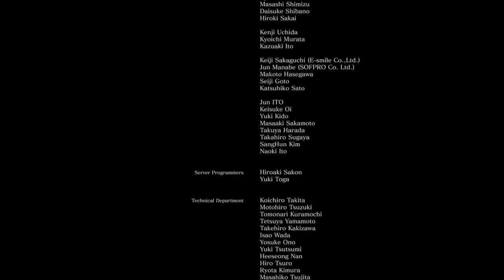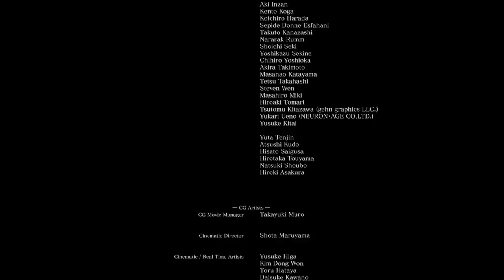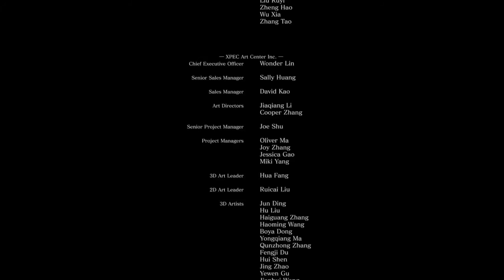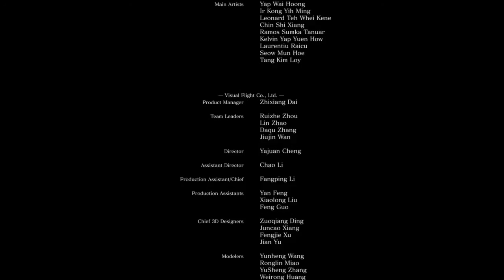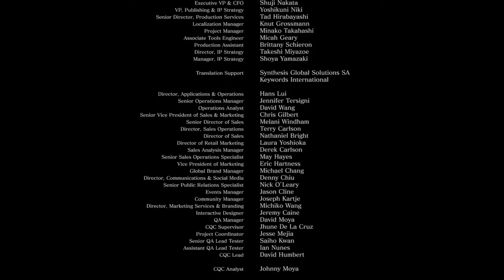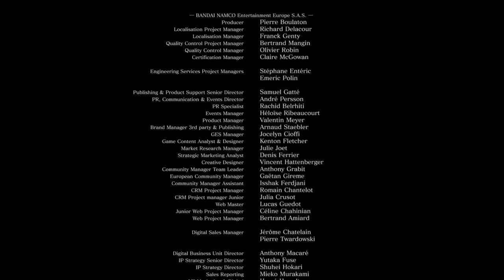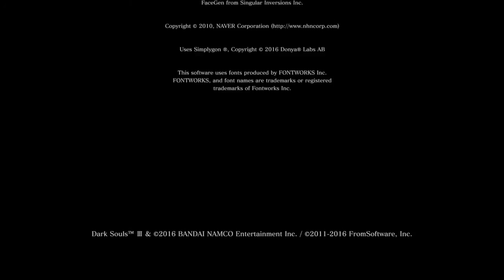Dark Soul 3-Walkthrough Final Episode